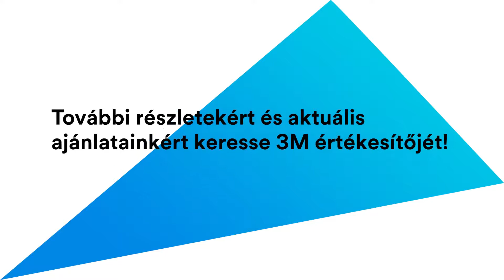+Egy - Bemutatkozik a 3M új promóciós rendszere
A 3M új promóciós rendszere

A 3M új promóciós rendszerét úgy dolgoztuk ki, hogy Ön még jobban járjon a 3M akciós termékeivel! Az eddigi százalékos kedvezmények helyett kedvezőbb csomagokat állítunk össze.

Kísérje figyelemmel a 3M promócióit, hiszen célunk, hogy termékeinkkel és szolgáltatásainkkal továbbra is a legmagasabb minőséget képviseljük a fogorvosi mindennapokban.

Egy percben összefoglaltuk a legfontosabb tudnivalókat. Tekintse meg rövidfilmünket!